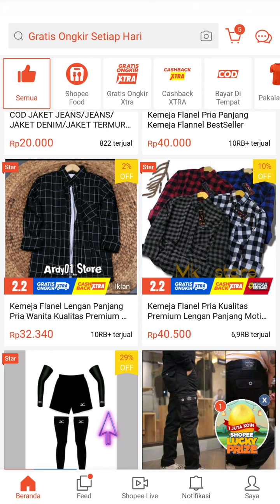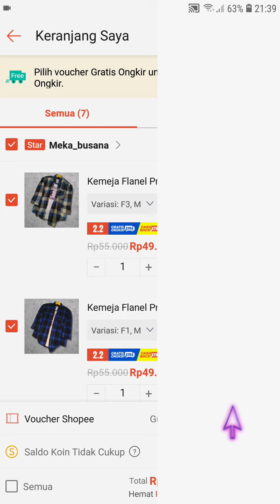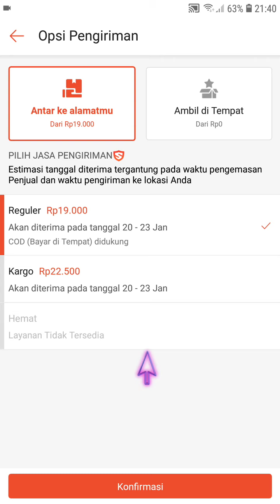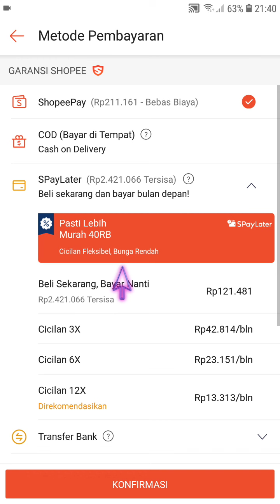Cara Memesan Barang di Shopee Lebih Dari Satu Beda Warna Terbaru Januari 2022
Hallo teman teman dalam video ini saya bakal sharing mengenai Cara Memesan Barang di Shopee Lebih Dari Satu Beda Warna Terbaru Januari 2022, bagi kamu masih pemula yuk belajar bareng, mudah mudahan bermanfaat :)